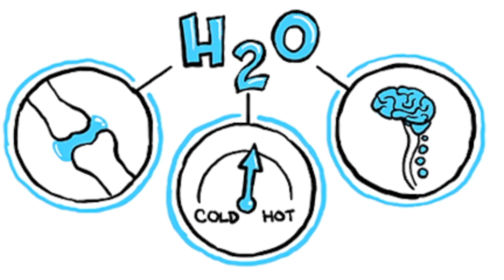Biohacking Your Mornings to "Have a Day" Everyday | 4 Habits to Start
A Healthy Morning Routine RELLY CAN Set the Tone For the Day Ahead, And I'll Show Ya How HealthyMorningRoutine

WHAT ELSE???